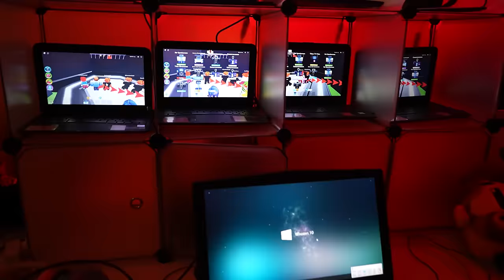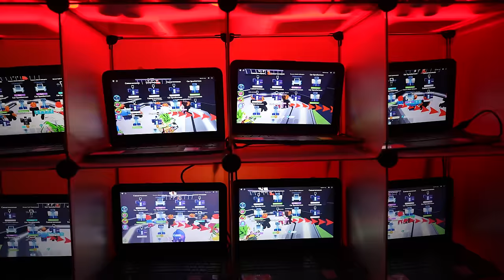How We Got the Godly Unit and Mastered Roblox Toilet Tower Defense!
THIS GODLY UNIT IS SO POWERFUL In Toilet Tower Defense We Won in Abysmal Mode!